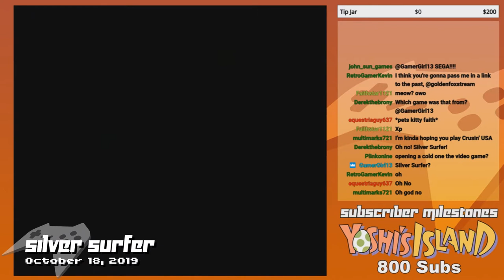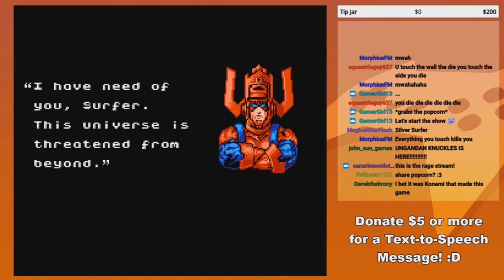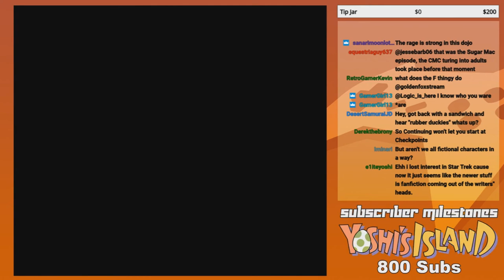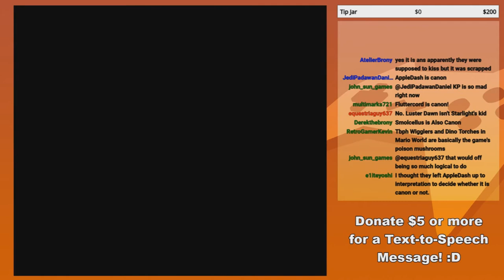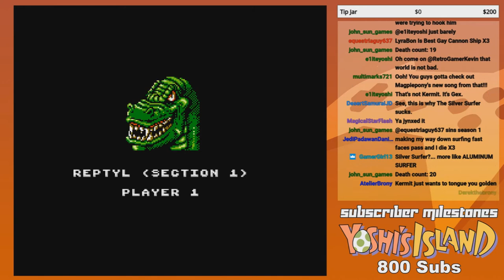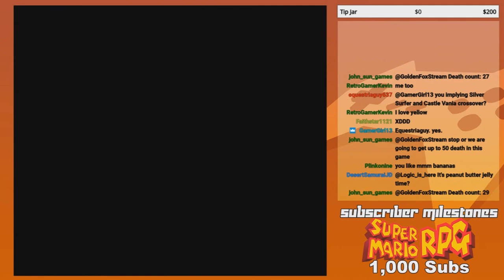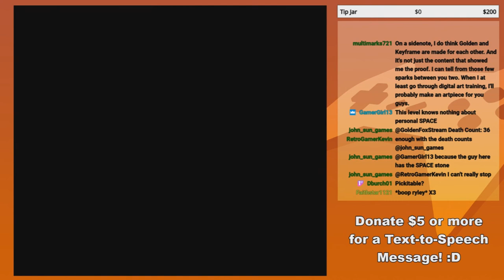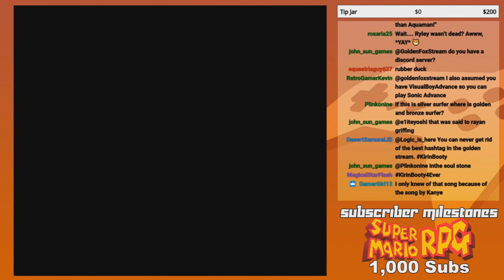GoldenFox Plays Silver Surfer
"I mean this game just pukes snot up my ass!
~James Rolfe, Angry Video Game Nerd